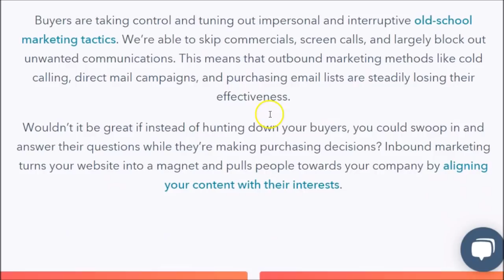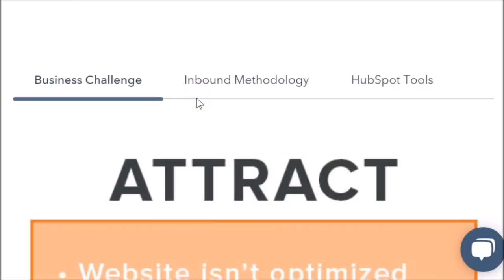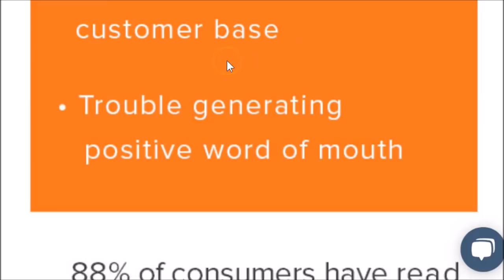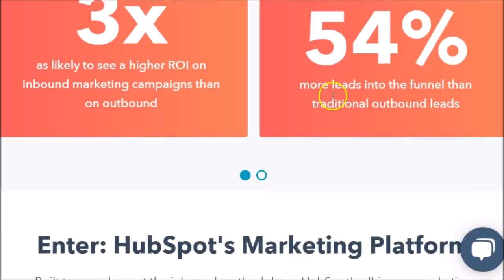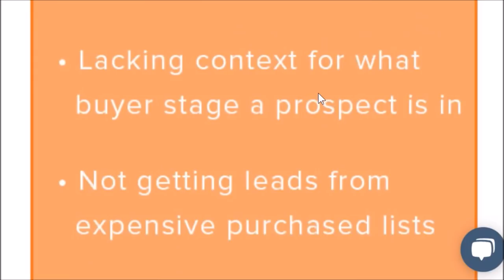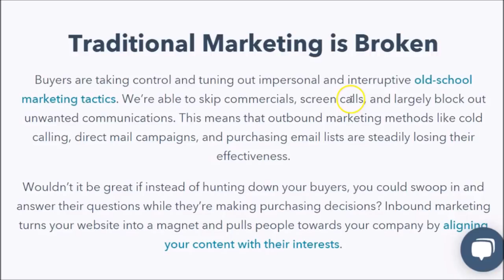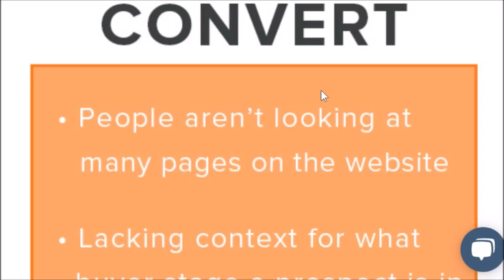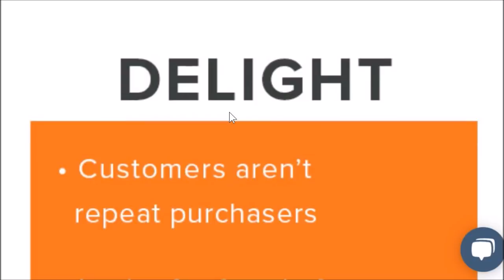Why Go HubSpot? 🤔 Why Should I Go HubSpot? (2022)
Thanks for stopping. With HubSpot’s marketing, sales, and crm software, you can focus on generating leads and revenue and forget about managing a stack of scattered tools.

Using HubSpot’s marketing, sales, and crm software, you can focus on generating leads and revenue and forget about managing a stack of scattered tools.